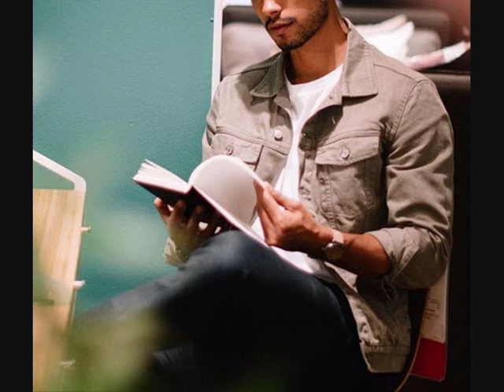الموضة الشبابية و فن اختيار الملابس